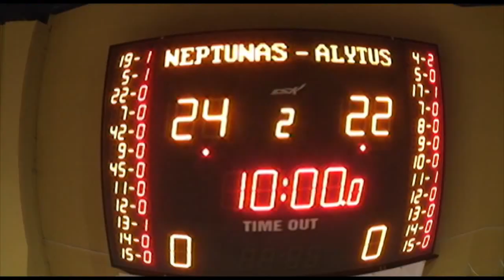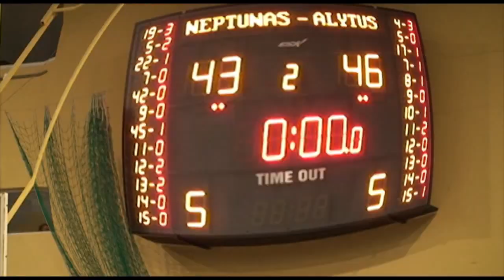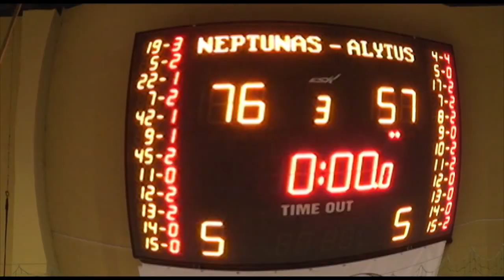NEPTŪNAS - ALYTUS game trip LKL 08-03-2011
game trip 9